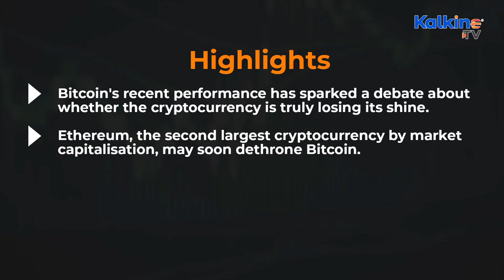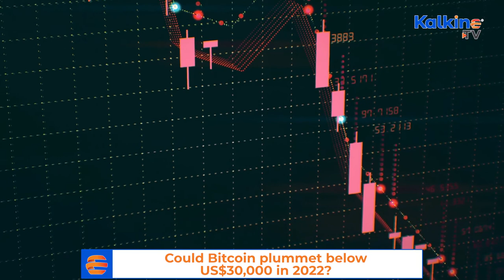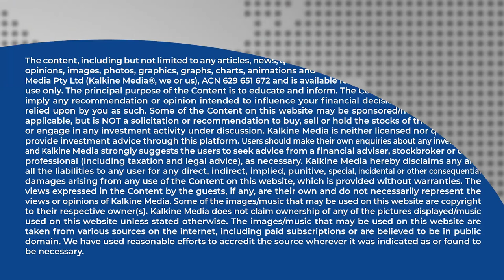Could Bitcoin plummet below US$30,000 in 2022?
Bitcoin's recent performance has sparked a debate about whether the cryptocurrency is truly losing its shine. Ethereum, the second largest cryptocurrency by market capitalisation, may soon dethrone Bitcoin. Watch this video on Kalkine TV.